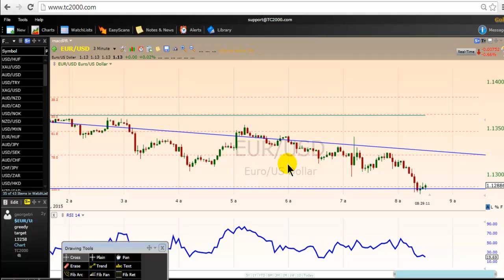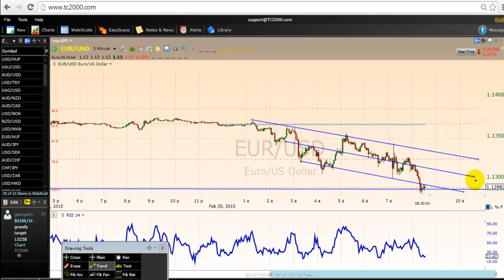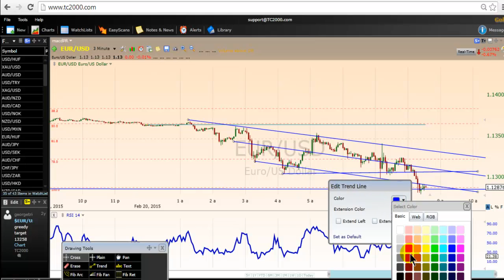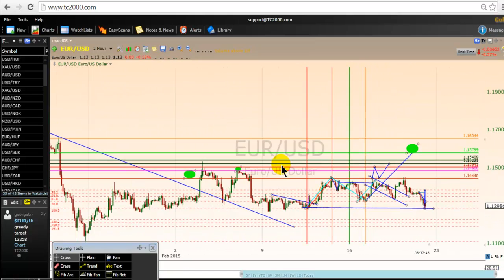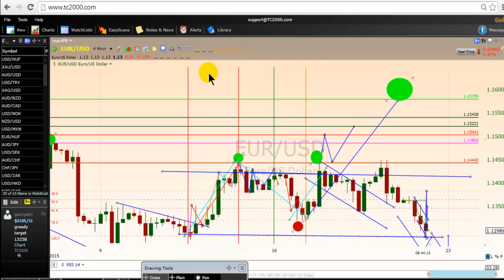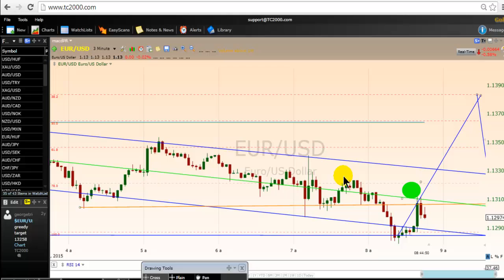Guide to improving FX trading step one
Guide to improving FX trading step one.  Learn more.